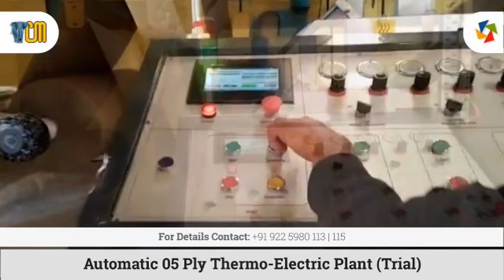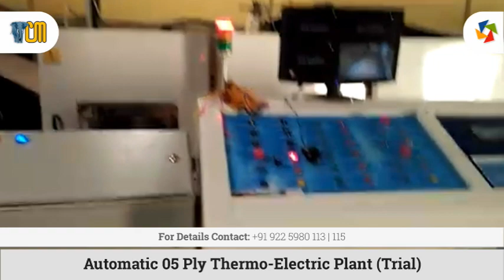Automatic 05 ply Thermo-Electric Plant Trial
Congzhou Machinery

Congzhou Packaging Machinery Mfg. Co.
- Automatic 03 / 05 Automatic Board Making Plant.
- Shaftless Electric Reel Stand.
- High Speed Corrugation Machine.
- NC Sheet Cutter.
- Automatic Flute Laminator / Semi - Automatic Flute Laminator.
- Printer Slotter Die Cutter.
- Automatic Carton Folder Gluer.
- Automatic / Semi-Automatic Box Stitching Machine.